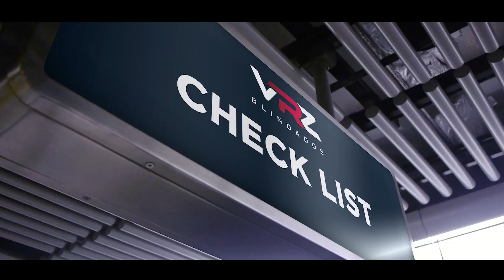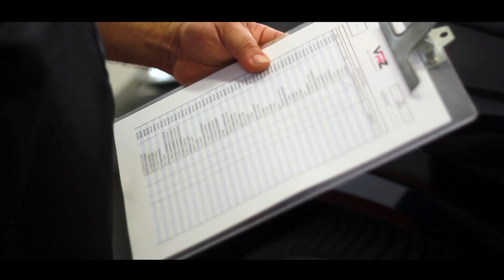Final com logo 2 1080